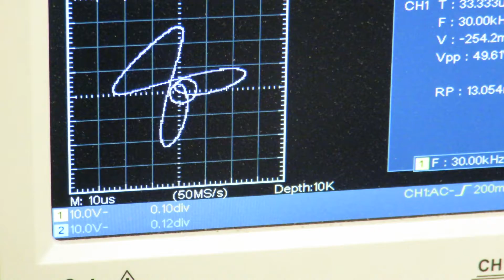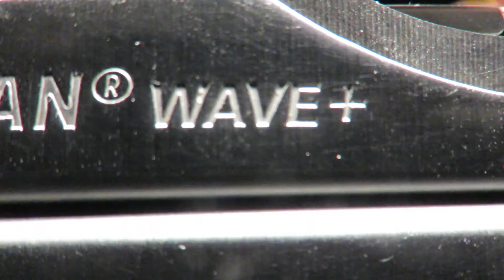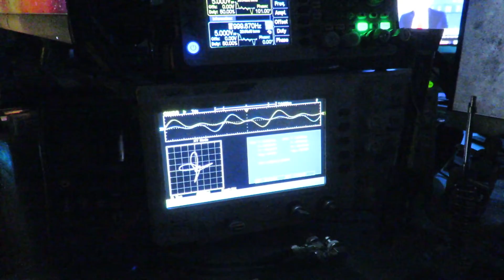LEATHERMAN WAVE+ : the world best-selling multi-tool!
Leatherman has just released the Wave+2H, 2H for opening (blades) with two hands.
But this is nothing new since Leatherman released a Charge TI 2H decades ago for the European market (Denmark according to my information)